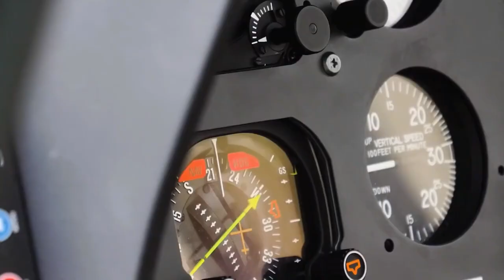Life of Billionaire Lifestyle Luxury Motivation And Law Of Attraction